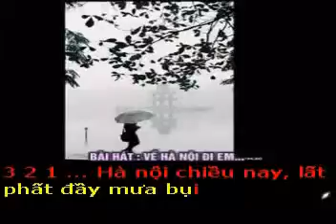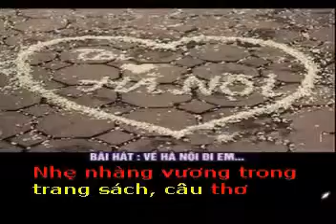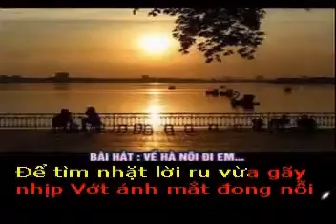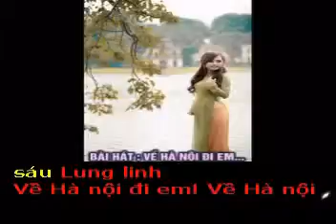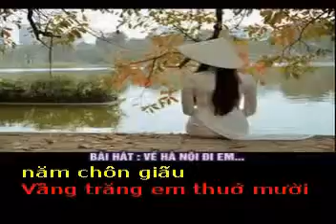VỀ HÀ NỘI ĐI EM … - Thơ : Vũ Thương Giang - Phổ nhạc : HẢI ANH karaoke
VỀ HÀ NỘI ĐI EM …
Tặng tác giả thơ Vũ Thương Giang bài hát mới :

( Vũ Thương Giang Mến tặng " gã du ca" Hà Nội )
Hà nội chiều nay ,
lất phất đầy mưa bụi
mỏng manh ,hư ảo như sương khói.
Se sắt heo may len lỏi …
trốn mùa sang.
Bất chợt gặp, những chùm hoa bưởi e ấp dịu dàng .
Người quê chở Hương Thầm* lang thang trên phố .
Anh ước ao ,giá có em cùng tản bộ
Dọc đường Bắc Sơn , ngắm hoa ban nở lưng trời .
Em sẽ thấy một Hà Nội tuyệt vời,
Tuyết lãng đãng rơi .Níu chân người lữ khách.
Những bông tuyết thơm từ cánh hoa Sưa trinh bạch.
Nhẹ nhàng vương trong trang sách, câu thơ …
Hà nội tháng Ba,
Đỏng đảnh bất ngờ .
Vừa nắng ấm ,rồi chợt mưa ,chợt rét …
Ẩm ương đấy ,giữa xô bồ náo nhiệt
Vẫn nhận ra nét đẹp trầm tư …
Có gã du ca lang thang trên đường Cổ Ngư
Để tìm nhặt lời ru vừa gãy nhịp.
Vớt ánh mắt đong nỗi buồn vạn kiếp .
Trĩu mi gầy cong gánh ,dõi xa xăm.
Và trong anh ,
nỗi nhớ khẽ cựa mầm ,
Từ góc khuất nhỏ nhoi ,bao năm chôn giấu .
Vầng trăng em thuở mười sáu . Lung linh .